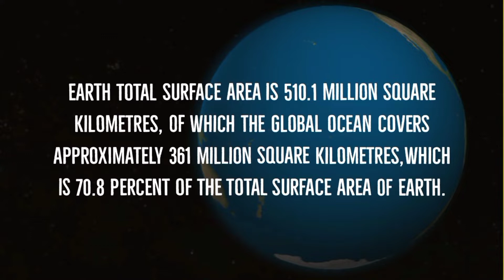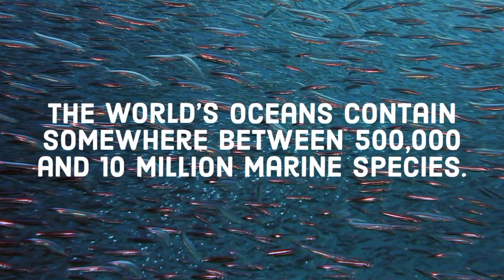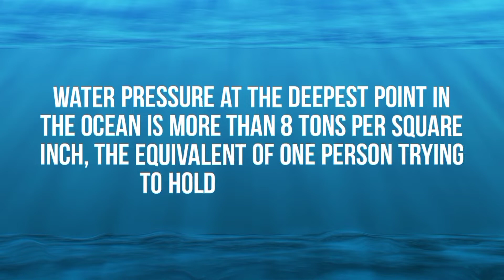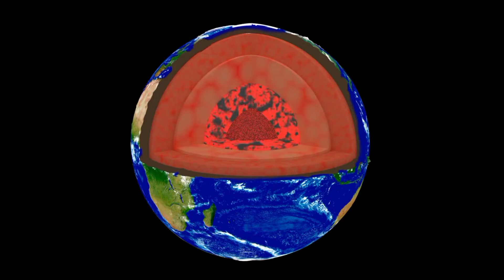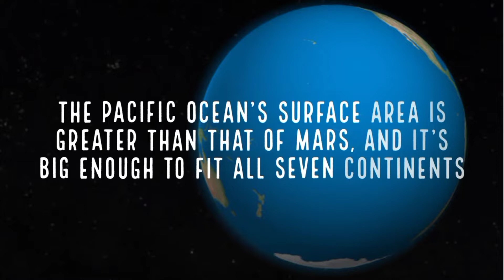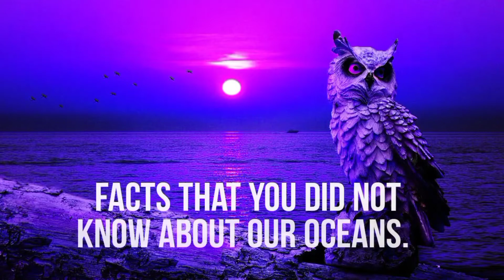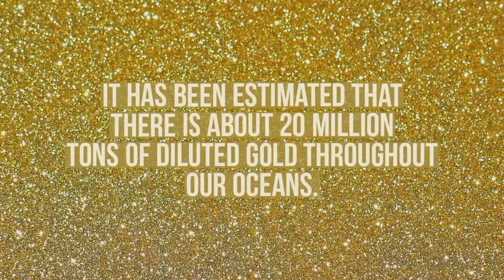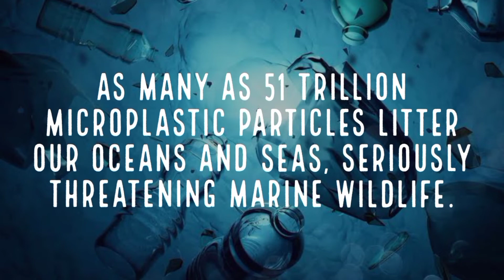World Ocean 101- How Big Are The Earth’s Oceans Actually ?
How Big is The World Ocean?

Covering approximately 70.8% of the surface of Earth, the global ocean or the world ocean is the most prominent feature of the planet earth.

Most of you may know that earth has five main oceans that are further divided in several seas and bays,but In fact, there is only one World Ocean, one big water mass surrounding the seven continents, however, the ocean has been divided into five ocean basins according to geographic location and these basins are commonly referred to as the five oceans.

Earth total surface area is  510.1 million sq kilometres. Of which The global ocean covers approximately 361 million square kilometres,which is 70.8 percent of the total surface area of Earth.

About 96.6 percent of all water on earth is in our oceans, The volume of water in all the oceans together is approximately 1.335 billion cubic kilometers,And it has been estimated that there are 1.36 billion cubic kilometers of water on Earth. By volume, the ocean makes up 99 percent of the planet's living space- the largest space in our universe known to be inhabited by living organisms.  Life on earth first began in the ocean approximately 3.5 billion years ago. Today, the ocean is home to most of the planet’s dominant forms of life. In fact, over 94% of all life on Earth is aquatic. The world's oceans contain somewhere between 500,000 and 10 million marine species.

The average depth of the oceans is about 3,688 meters or  (12,100 ft). However, the depth of the oceans varies widely depending on the location on the tectonic plates. Because only the first few hundred metres of the ocean are illuminated by the sun and half the planet is constantly experiencing night time, up to 99% of the ocean is actually in complete darkness all the time.
Water pressure at the deepest point in the ocean is more than 8 tons per square inch, the equivalent of one person trying to hold 50 jumbo jets.

When the Earth was formed 4.6 billion years ago,no liquid water was present anywhere on Earth. There were no oceans, there was no oxygen in the atmosphere, and no life. But there were violent collisions, explosions, and eruptions. In fact, the Earth in its earliest stage was molten. This allowed elements to separate into layers within the Earth — gravity pulled denser elements toward the Earth’s center, while less dense materials accumulated near the surface. This process of separation created the layers of the Earth as we know them today.

As temperatures cooled, the surface solidified and an atmosphere was created. Volcanic eruptions released water vapor from the Earth’s crust, while more water came from asteroids and comets that collided with the Earth. As the Earth cooled off, the water vapour condensed and rained back down onto the surface of the Earth for millions of years, forming the ocean we know today.

Now lets see some awesome facts about Our oceans that You should Know.

The deepest point on Earth.

Mariana trench, located in the Pacific Ocean contains the deepest point on earth,
The place is known as the Challenger Deep, which lies beneath the western Pacific Ocean, in the southern end of the Mariana Trench. At a whopping 36,200 feet (11 km), the trench is so deep that you could fit all of Mount Everest inside.and  its peak would still be underwater by more than two kilometres. The Mariana Trench 381 m, 443 meters can accommodate 25  Empire State Buildings,each standing one on top of another.

Gold in the Ocean.

It has been estimated that there are about 20 million tons of diluted gold throughout our oceans.If all the gold suspended in the world's seawater were mined, each person on Earth could have about 9 pounds of gold! .but there is problem to deal with, Gold in the ocean is so dilute that its concentration is very small, Even if you diluted one liter of water, you would get 13-billionth of a gram according to latest scientific estimates.

Salt in the Ocean.
On average, there is approximately 35 grams of salt per kilogram of seawater, If the ocean's total salt content were dried, it would cover the All the  continents of earth to a depth of 500 feet.

The Ring of Fire
The Ring of Fire is possibly the most geologically active zone on earth.The region extends for over 40000 Km. Countries like Japan, Indonesia and New Zealand are almost entirely covered by the ‘Ring of Fire’.In fact, 90 percent of the world’s most powerful volcanic eruptions and 80 percent of the largest earthquakes on earth are found in this region.Currently, there are over 400 active and dormant volcanoes along the Ring of Fire. .